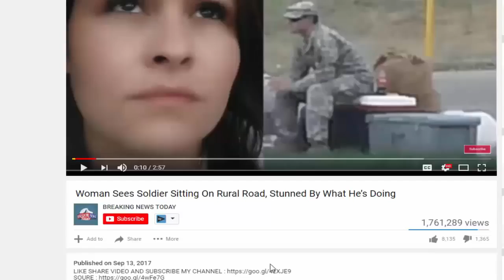Kellyanne Conway Righty Punches Man In The Face Outside Event – ‘Not Happening Here!’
SOURCE :

Kellyanne Conway Righty Punches Man In The Face Outside Event – 'Not Happening Here! Black Friday Sales on .

Source :

Breaking News TODAY channel dedicated to sharing the latest news around the world. With the above criteria, if there is any breach of the principles of .